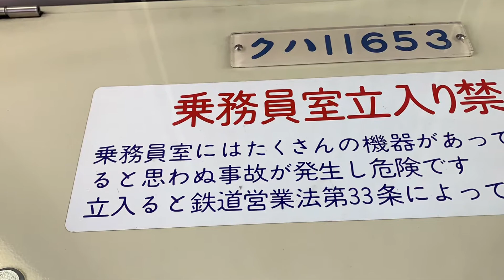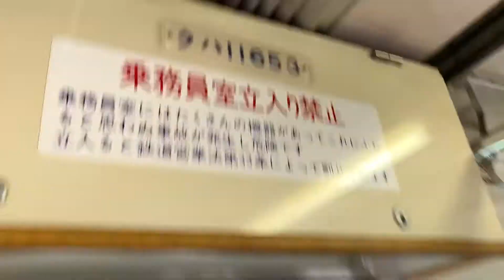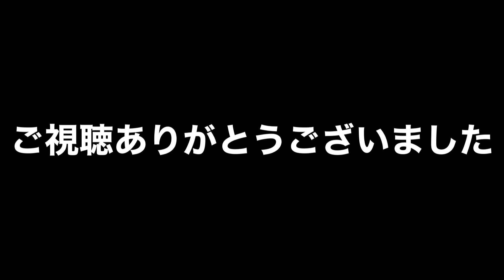東武アーバンパークライン526